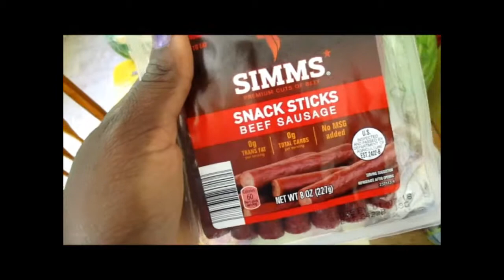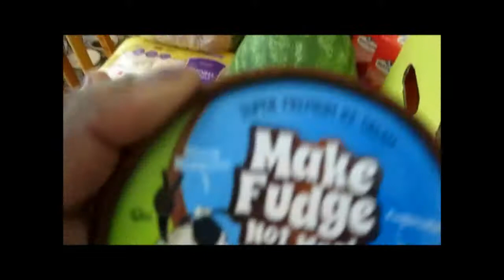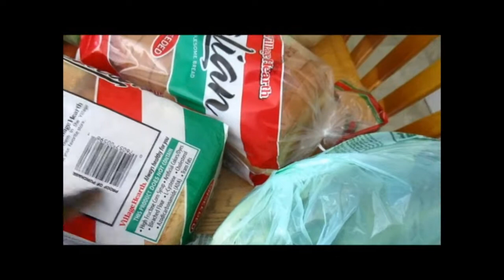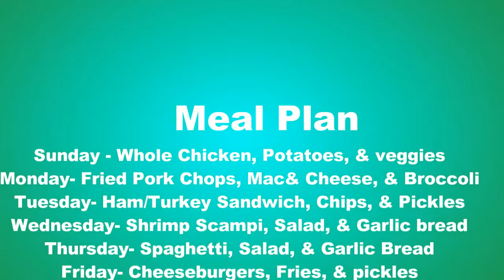June 2, 2017 Grocery haul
Coming back slowly with a grocery haul. I hope that you enjoy what you see.

Slice app:
Flylady:
Looking to save money on giftcards:
Get $5 towards your purchase

"Life isn't about finding yourself. Life is about creating yourself." George Bernard Shaw